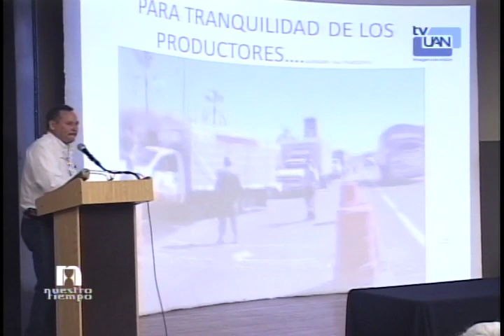Nuestro Tiempo / 40 Aniversario Veterinaria